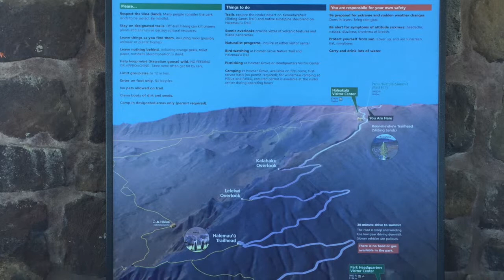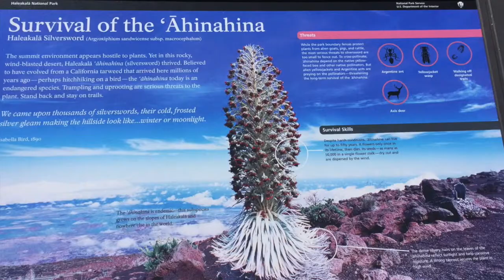2015 AMBLING UP HALEAKALA VOLCANO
2015 AMBLING UP  HALEAKALA  VOLCANO ON MAUI, HAWAII